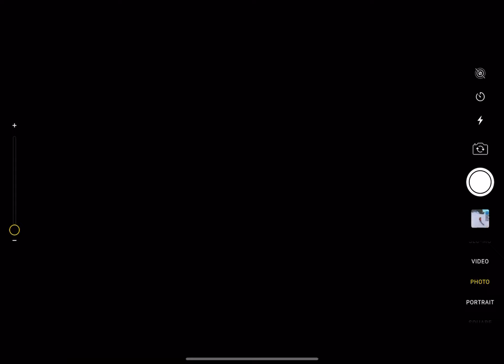Broken bone IIV breaking many bones + injuries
Oof that was painful.
This game is called broken bones IIV it is fun all u need to do in this game is to break ur bones.